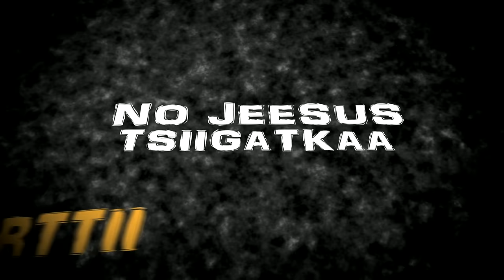Ricky-Tick Big Band, Julkinen Sana - Rakkaudella Vihaajille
"Burnaa" CD ja vinyyli nyt kaupoissa!

Vanir Productions Oy
Kari Salonen
Lassi Savola
Anna Vättö
Jukka Tirkkonen

Kuvat:
Ville Juurikkala

Music video by Ricky-Tick Big Band & Julkinen Sana performing Rakkaudella Vihaajille. (C) 2013 Sony Music Entertainment Finland Oy